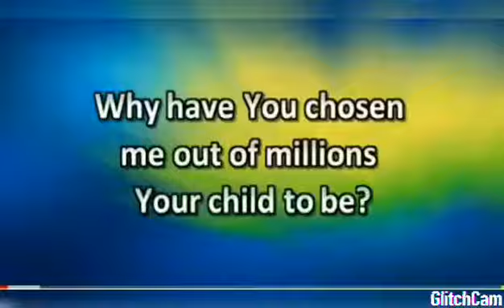Why Have You Chosen Me - Religious Music (Cover by: Angel Golbin Austria)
Prayer For The Day:
            God grant me the serenity to accept the things I cannot change, courage to change the things I can, and wisdom to know the difference.
             Living one day at a time, enjoying one moment at a time, accepting hardships as the pathway to peace, taking as he did this sinful world as it is, not as I would have it, trusting that he will make all things right if I surrender to his will, that I may be reasonably happy in this life and supremely happy with him forever in the next. Amen